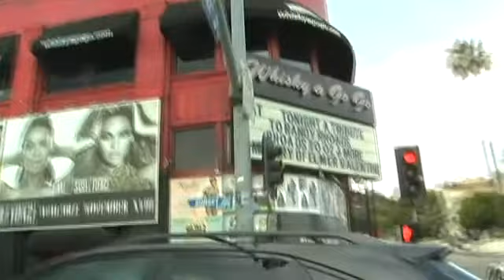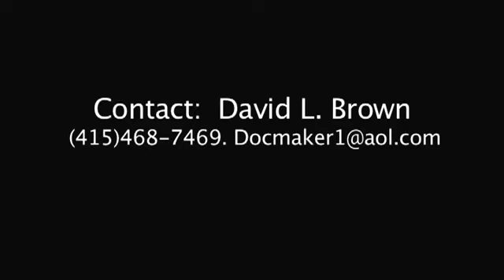CHASING MAYA ROCKS - L.A. - TESLA MOTORS SHOWROOM, WEST LOS ANGELES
CHASING MAYA ROCKS is a feature-length documentary-in-progress about a Mill Valley-based rock band, "Chasing Maya," composed of six young musicians who are between 9 and 11-years old. They have been playing together since early 2007 under the guidance of band director, Derek Kudrow, who has also taught most of them to play their instruments. The film profiles the talented and motivated young band as it evolves and improves over two years, from their first major performance - a benefit for a children's shelter in Ethiopia - on March 8, 2008. The film features the writing and performing of the band's first song, "Winter for Me," focusing on a lonely soldier in the Iraq war. The film will also feature 4-camera coverage of a performance by the band in late 2009. In addition to profiling the evolution of a talented young band, this is also a film about good parenting and about fledgling youth activists who are concerned about social justice and want their music - and their lives - to make a difference in a troubled world. A backdrop to the film is the specter (and reality) of drastic cuts to school music programs.